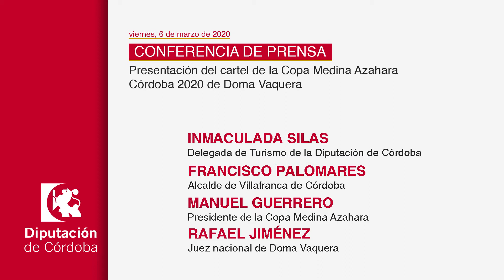DECLARACIONES Doma Vaquera (06/03/2020)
Presentación del cartel de la Copa Medina Azahara Córdoba 2020 de Doma Vaquera

Asistentes

Inmaculada Silas, delegada de Turismo de la Diputación de Córdoba

Francisco Palomares, alcalde de Villafranca de Córdoba

Manuel Guerrero, presidente de la Copa Medina Azahara

Rafael Jiménez, juez nacional de Doma Vaquera